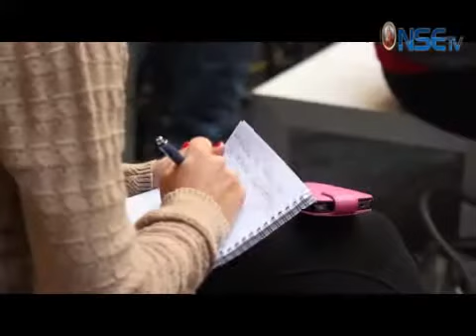Beatificación 2013: Rueda de prensa final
El Arzobispo anfitrión, Mons. D. Jaume Pujol, y el Obispo Secretario de la Conferencia Episcopal Española, Mons. D. Juan Antonio Martínez Camino, han comparecido en una rueda de prensa final de la Beatificación del Año de la Fe que se ha celebrado en la sede del Seminario de Tarragona y en la que se han ofrecido los datos fundamentales del acontecimiento en el que han sido proclamados beatos, 522 mártires del siglo XX en España.